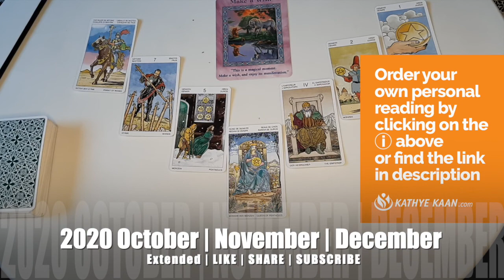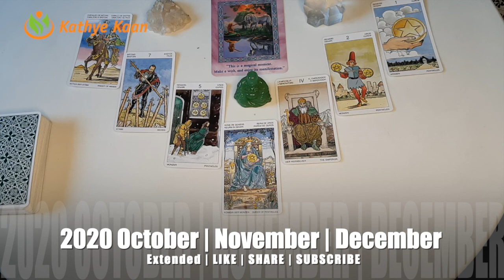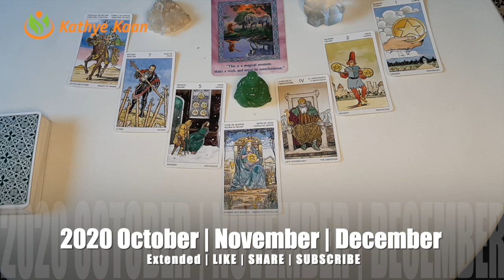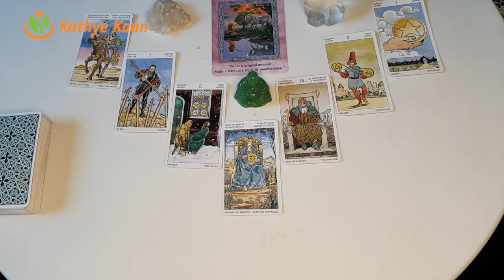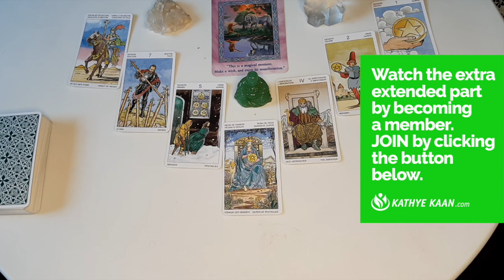SAGITTARIUS OCTOBER NOVEMBER DECEMBER 2020 🌈🍀💫BUSINESS CAREER WEALTH MONEY TAROT READING 💵☸️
Kathye